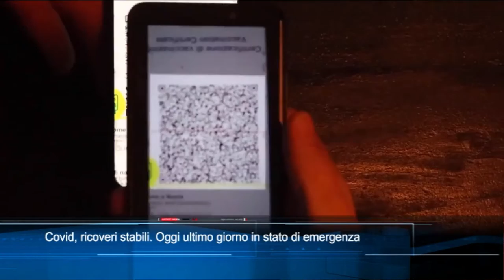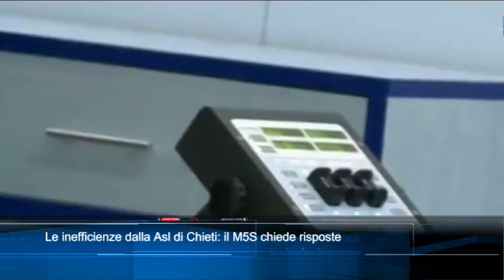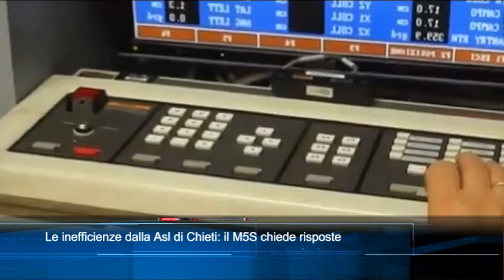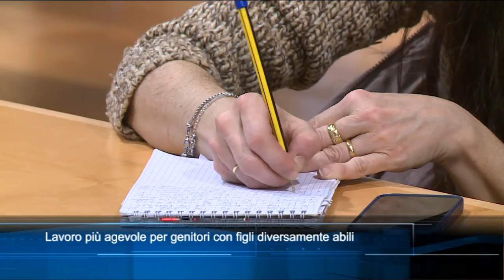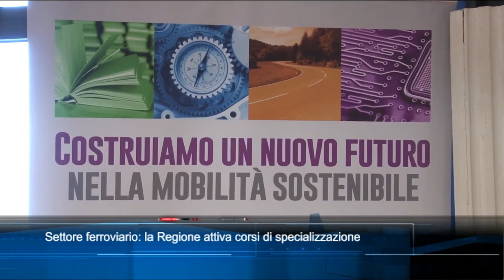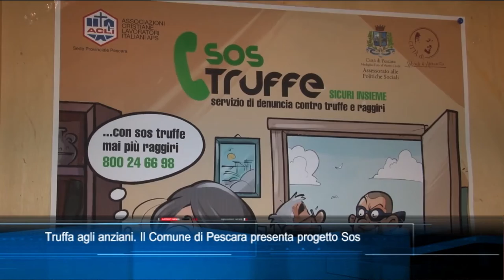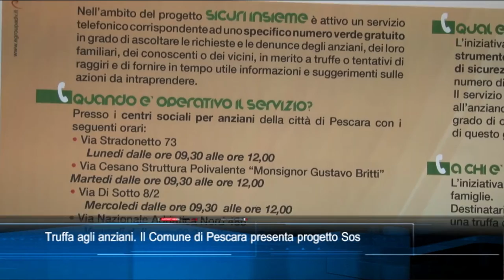TgSei edizione delle 14 di Giovedì 31 Marzo 2022